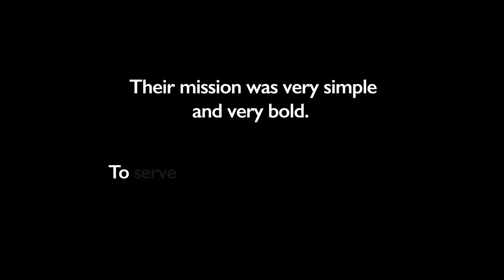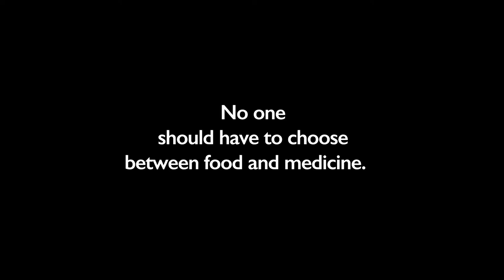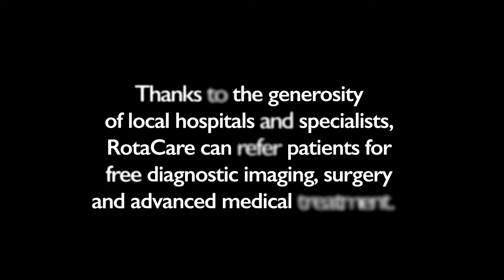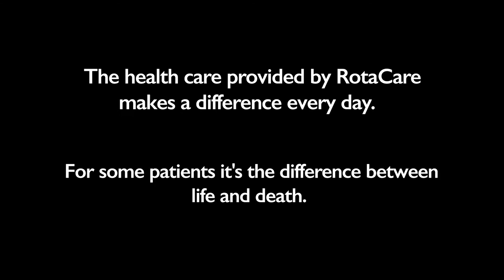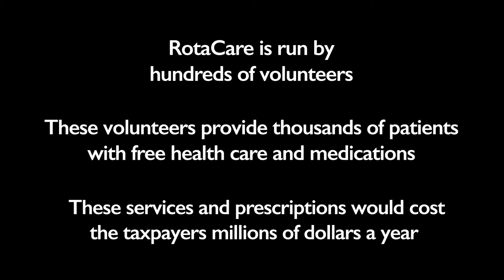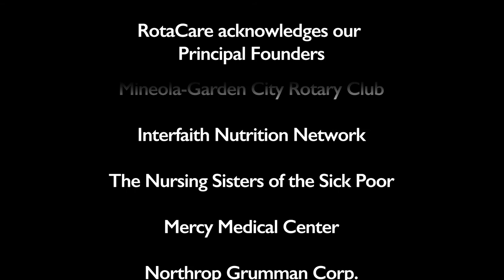RotaCare Version 5